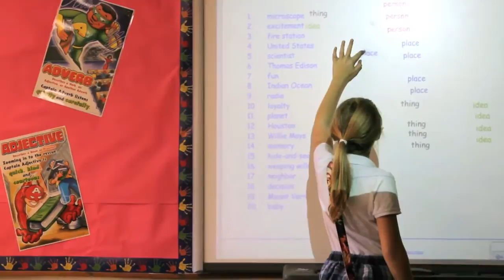St. Rose Philippine Duchesne School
Come SHINE with us at St. Rose Philippine Duchesne Catholic School. View this brief video to see the highlights of our preschool and elementary school.